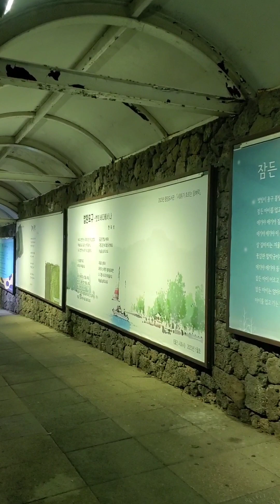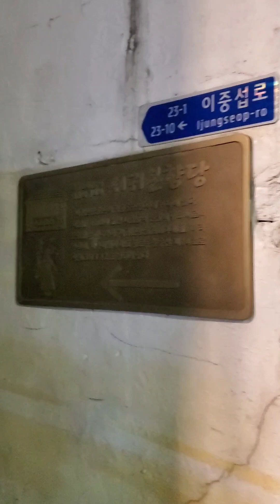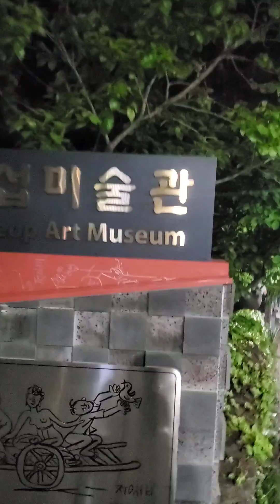He who testifies to these things says,Surely I am coming soon. Amen. Come LORD JESUS